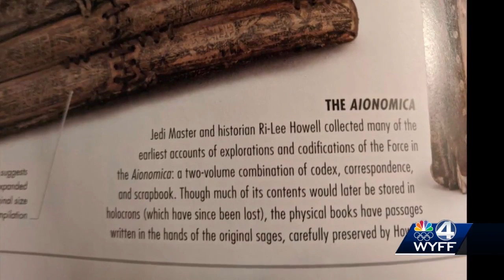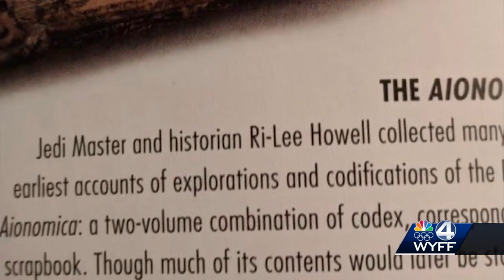Western North Carolina man named Jedi Master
Riley Howell of Waynesville, North Carolina was named a Jedi Master following his death in April.